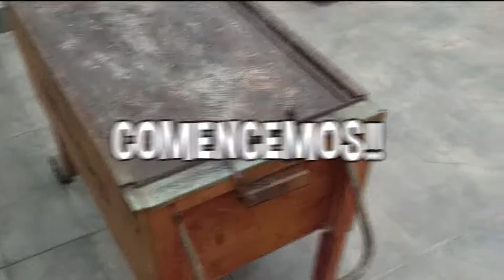😋 DELICIOSO CHANCHO A LA CAJA CHINA 🐷 POR RENESAMA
Después de haber alcanzado mas de 11,000 reproducciones con nuestro vídeo de POLLO A LA CAJA CHINA ( FÁCIL Y SABROSO POR RENESAMA )
me atrevo a lanzar esta segundo contenido relacionado a la caja china, esta vez colocaremos chancho y el resultado de esta experiencia se plasma en este vídeo.